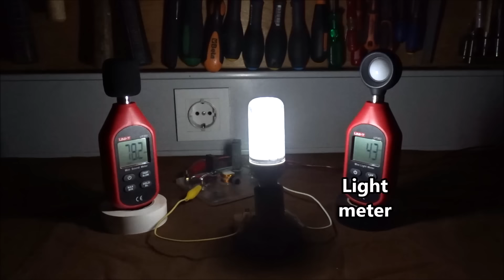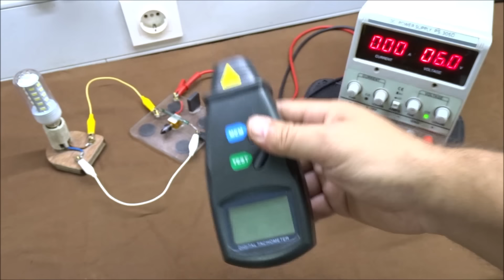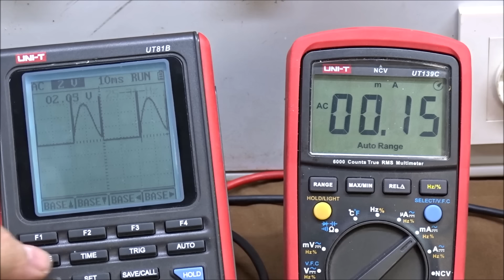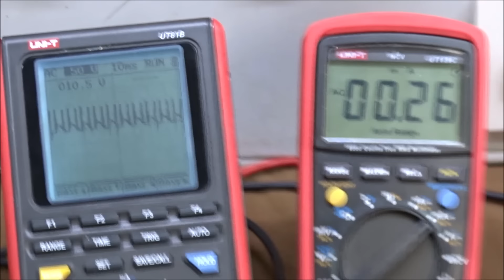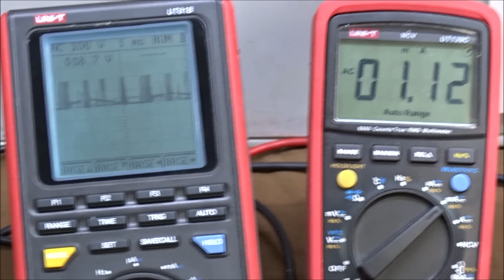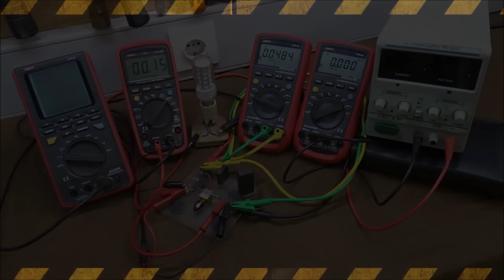World's Smallest Joseph Newman Motor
This motor is from "Micro Wind Generator". The motor have been converted by me, this little motor-generator is very powerful and turns very fast. I use a reed switch to turn the motor and two bias-magnet to work properly & efficiently...

With this reed switch you can replicated my expirements for one hundred percent 100%
German Vintage Big Reed Switch

Right now on ebay

Buying one helps "SUPPORT" my research tremendously, helping me get all materials & equipments - Magnets, Wires, Lab-TOOLS & any other building supplies, variable Power Supply ect. that I need for the future...

If you like my Demonstration-Experiment  click the "like" Button.

Feel free to post your Positive or Negative comment, without blasting the others...